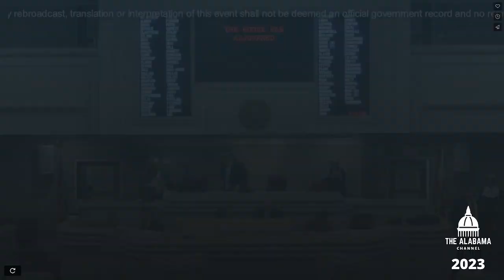Alabama House Organizational Session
Date: 1/10/23